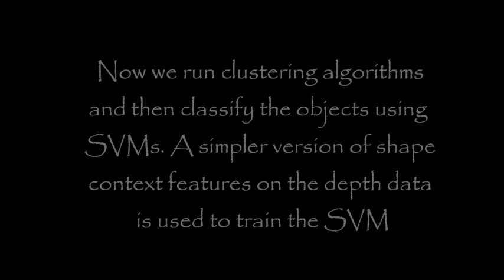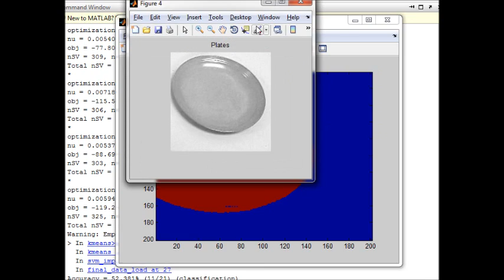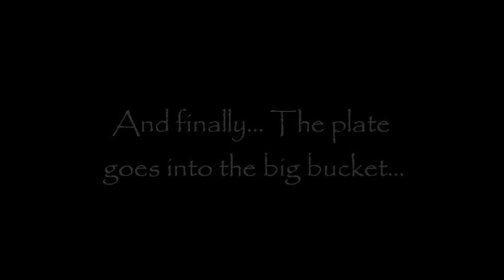PR2 robot clears dinner table - Stanford University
This project was done by Abhishek Sharma, Bharath Bhat and Rohan Kamath at the AI Lab, Stanford University in Autumn 2011.

In this project we use a Microsoft Kinect sensor mounted on top of the PR2 robot (Willow Garage Inc.) to obtain RGB and depth images of table top objects. Further, the algorithm
attempts to recognize general dining table objects and locate their positions. Finally, we make the robot pick up the objects and place them in separate boxes based on their type.

We would like to express our gratitude to Ellen Klingbeil and Samir Menon from the Stanford AI Lab for their help and guidance during the project.